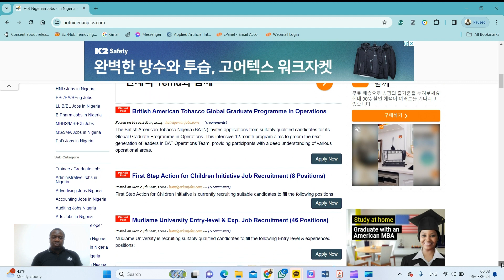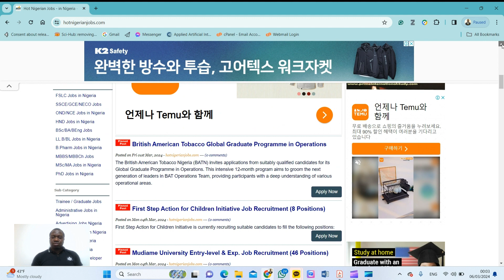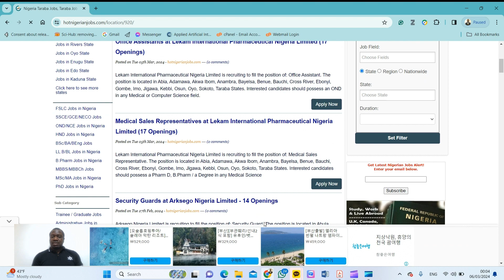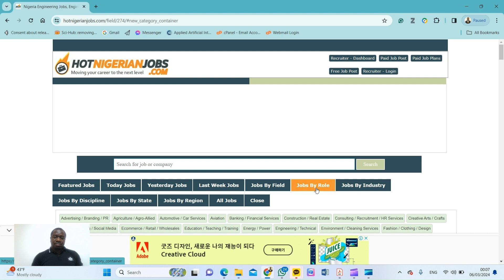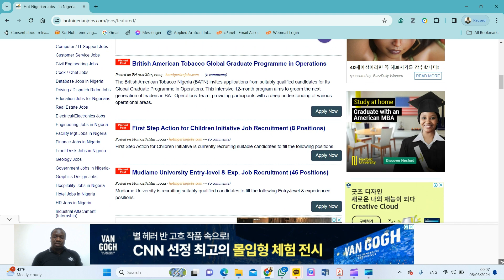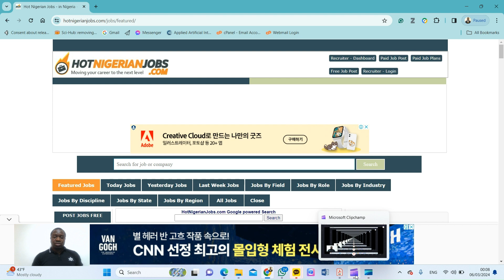JOB SEARCH PLATFORM UTILISATION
Motivation to Nigerian job seekers to use easy approaches in searching for jobs so that they do not get bored. Hot Nigerian Jobs is used as an example